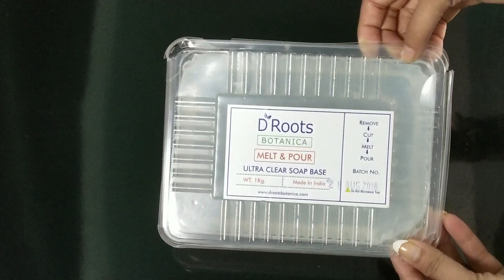Guaranteed गोरी बेदाग skin पायें मिनटो मेंं इस Aloe - Neem Soap से | Soap for spotless Glowy Skin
Hi Friends,

If you want Glowy and Spotless skin than do try thia soap, you will get the results guaranteed.

Link for soap base

Link for Silicone Soap Mould

Link for Lavendar Essential Oil